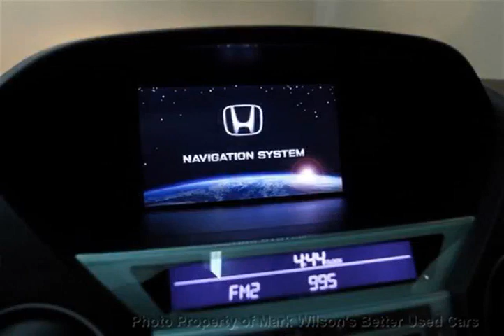Mark Wilsons Better Used Cars - 2009 Honda Pilot 4WD TOURING w/ SUNROOF! LEATHER! SIDE BARS! 4x4 SU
Mark Wilsons Better Used Cars - 2009 Honda Pilot 4WD TOURING w/ SUNROOF! LEATHER! SIDE BARS! 4x4 SU 9B500812